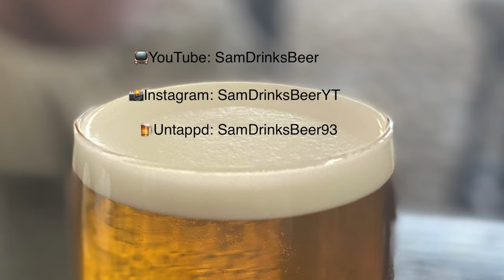Craft Beer Review | Alter Ego Brewing Co - Big Bad | Barleywine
First beer from this Derbyshire based brewery

Add me on Untappd - SamDrinksBeer93